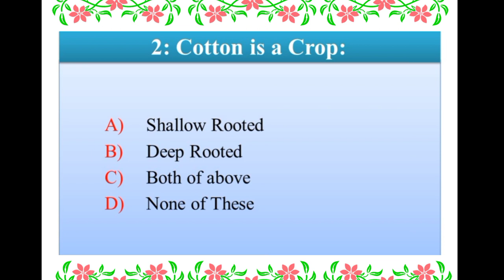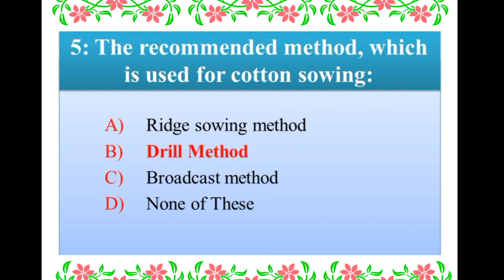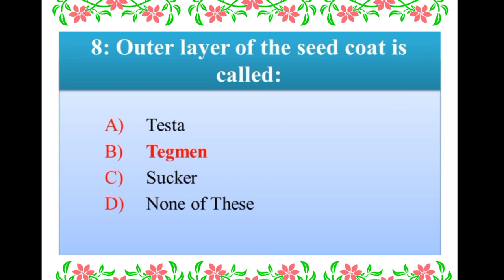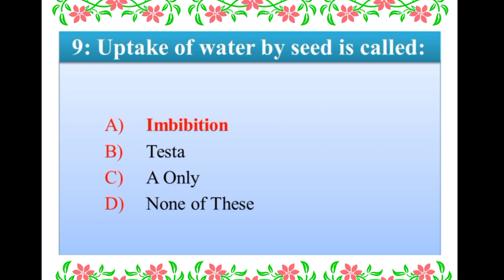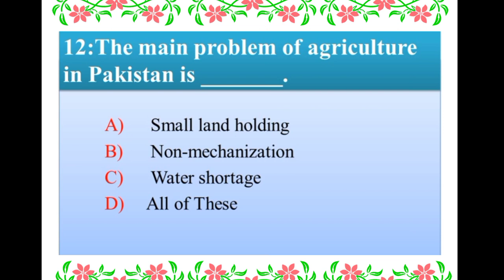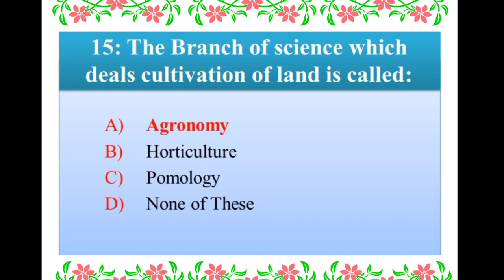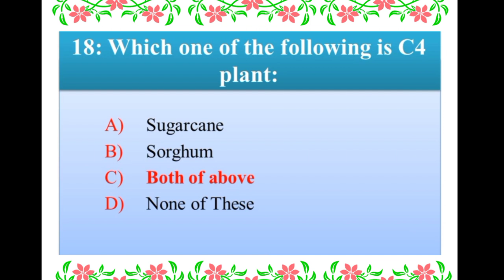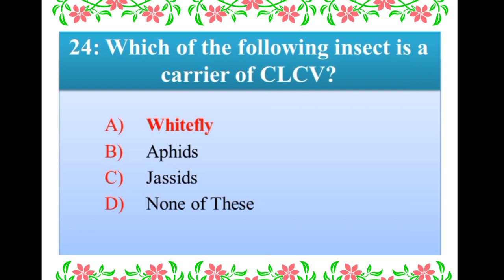Top 25 Important Agriculture MCQs | Past Paper of Agriculture Officer | Agronomy Important Mcqs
Agricultural MCQs from all major subjects help full in every PPSC FPSC test. you will find the all MCQs of agriculture officer PPSC Test was held in 2020. all MCQs of major subjects of agriculture science.
basic agriculture MCQs.
Basics of Agriculture.